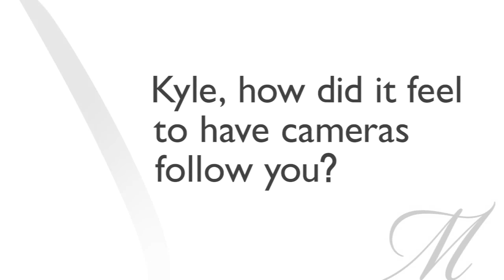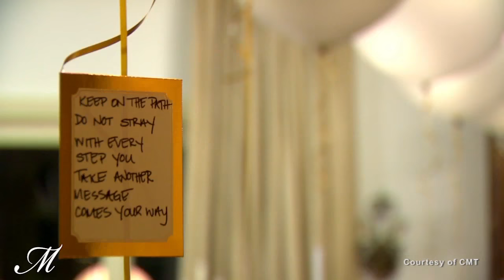Kellie Pickler and Kyle Jacobs Reveal How Hit Show Brought Them Closer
Country singer Kellie Pickler and husband, songwriter/producer Kyle Jacobs, dish on season two of CMT's "I Love Kellie Pickler," as well as how showing their relationship in front of cameras brought them closer.